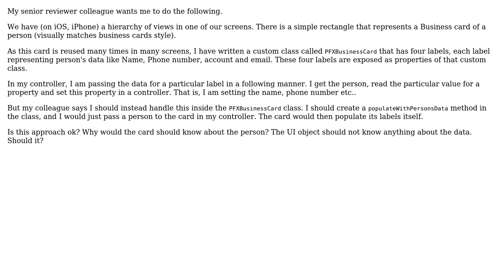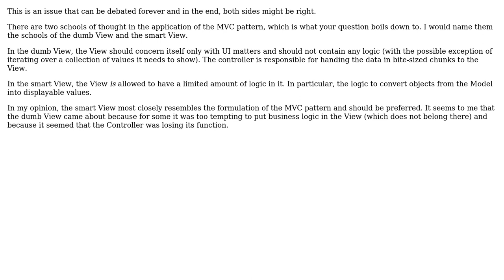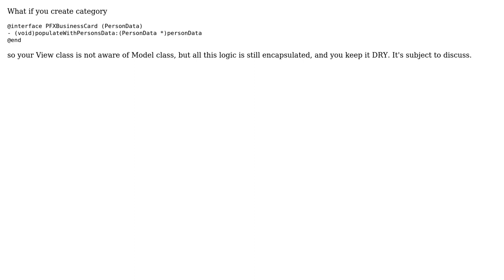Software Engineering: Separation of concerns: Whose concern is this? (3 Solutions!!)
Software Engineering: Separation of concerns: Whose concern is this?

With thanks & praise to God, and with thanks to the many people who have made this project possible! | Content (except music & images) licensed under CC BY-SA | Music | Images & others | With thanks to user tia user Earl Grey user Denis Mikhaylov user Bart van Ingen Schenau and the Stack Exchange Network Trademarks are property of their respective owners. You are responsible for your own actions.